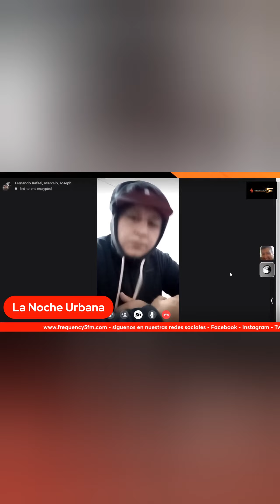La Noche Urbana frequency5fm live radio toronto fypviral fypviralyoutube@frequency5fm